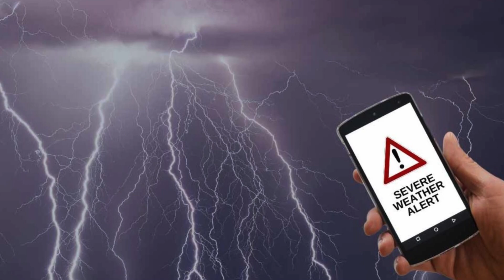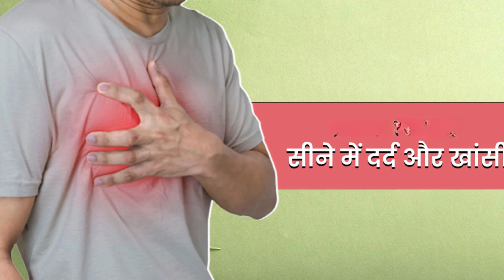Kedarnath Dham Yatra Guidelines 2024 | Char Dham Yatra 2024 | Places To Visit | Travel